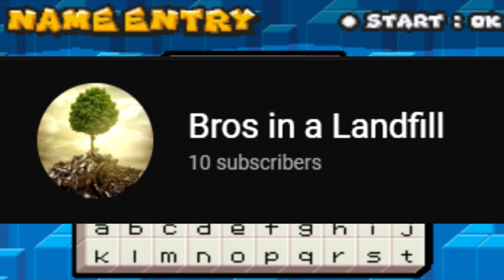The Ultimate Edgeform | Bros in a Landfill Episode 26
This podcast is trash. Today, the trash reeks of edginess, motorcycles, and stock gun sound effects. TAR, DSY, and Lunchbillion take apart the Ultimate Lifeform and try to see where and why it all went so wrong.

Hosts: TAR, DSY, Lunchbillion

Game footage: Sonic Battle

Audio: Trybien
Video: DSY
Thumbnail: Trybien